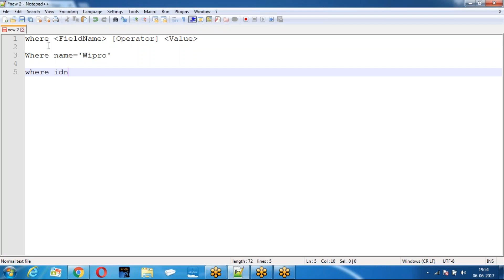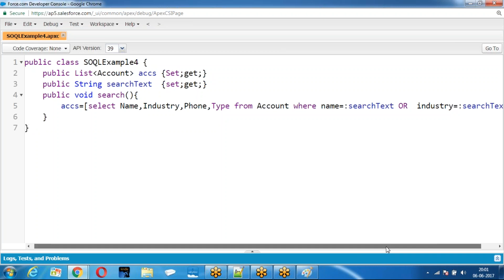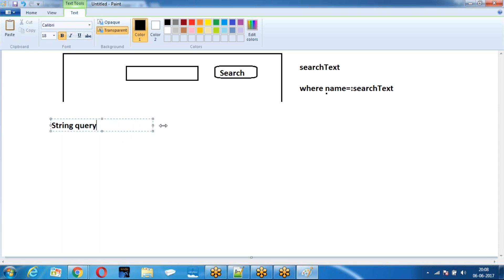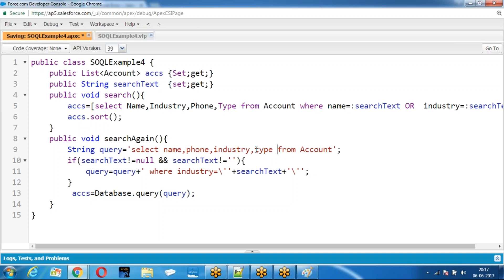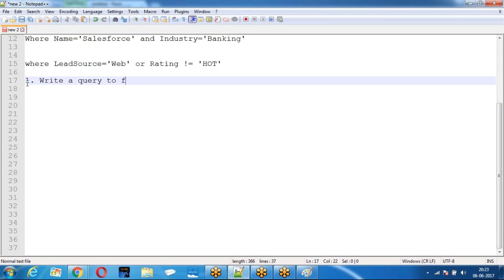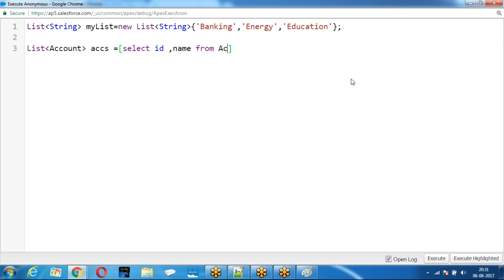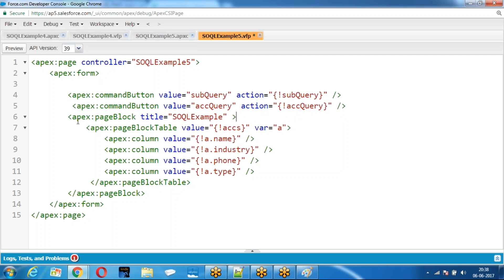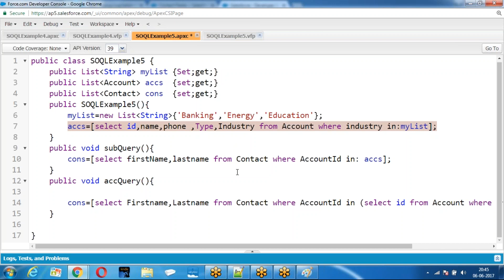SOQL 5 Where1080p | SalesForce Development course | StudyLead